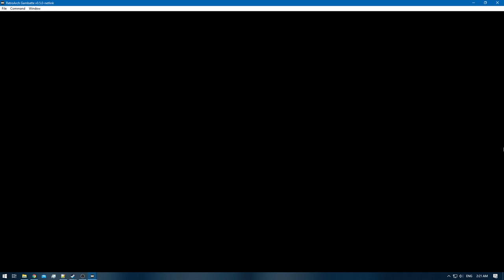Pokemon Blue [RA] - Episode 13 - Road to Fuchsia City [NC]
Pokedex Total: 29 / 151 [Gen 1 only]
Pokemons Caught: 2
Pokemons Evolved: 1
Trainers Defeated: 27
Times Wiped Out: 1
Difficulty: Default
Bonus Feature: Retro Achievements [RA]
[Time Stamps]

0:00 - [YouTube Time Stamp Feature]
0:18 - [Episode Starts]
1:30 - [ROUTE 12]
4:19 - [Retro Achievement Unlocked: The Sleeper Awakens [m]
4:23 - [Snorlax] [27/151]
5:18 - [ROUTE 13]
5:24 - 6:47 [Pokemon Battle: Rocker [A]
7:00 - [Super Rod]
7:33 - 8:54 [Pokemon Battle: Fisherman [A]
8:58 - [Iron]
9:08 - 10:40 [Pokemon Battle: JR. Trainer-Male [A]
10:52 - [Parasect] [28/151]
14:25 - 16:26 [Pokemon Battle: JR. Trainer-Female [A]
16:34 - 18:07 [Pokemon Battle: Bird Keeper [A]
18:14 - 20:53 [Pokemon Battle: JR. Trainer-Female [B]
20:58 - [ROUTE 13 & 14]
21:02 - 24:26 [Pokemon Battle: Beauty [A]
24:45 - 26:42 [Pokemon Battle: Beauty [B]
26:50 - 28:26 [Pokemon Battle: JR. Trainer-Female [C]
28:44 - 31:15 [Pokemon Battle: JR. Trainer-Female [D]
31:47 - 34:50 [Pokemon Battle: Bird Keeper [B]
35:06 - 37:15 [Pokemon Battle: Bird Keeper [C]
37:23 - 39:56 [Pokemon Battle: Bird Keeper [D]
40:38 - 42:35 [Pokemon Battle: Biker [A]
43:07 - 45:50 [Pokemon Battle: Bird Keeper [E]
45:07 - [PP UP]
46:14 - [ROUTE 14]
46:18 - 50:10 [Pokemon Battle: Bird Keeper [F]
50:29 - 52:46 [Pokemon Battle: Bird Keeper [G]
53:06 - 55:06 [Pokemon Battle: Biker [B]
55:29 - 56:40 [Pokemon Battle: Bird Keeper [H]
56:48 - 1:00:17 [Pokemon Battle: Biker [C]
1:00:42 - 1:02:32 [Pokemon Battle: Biker [D]
1:02:50 - 1:04:53 [Pokemon Battle: Biker [E]
1:05:19 - 1:06:49 [Pokemon Battle: Bird Keeper [I]
1:06:58 - 1:09:04 [Pokemon Battle: JR. Trainer-Female [E]
1:10:16 - [Bellsprout] [29/151]
1:10:46 - 1:12:38 [Pokemon Battle: Beauty [C]
1:12:58 - 1:17:44 [Pokemon Battle: Biker [F]
1:18:04 - 1:21:53 [Pokemon Battle: Biker [G]
1:22:08 - 1:23:29 [Pokemon Battle: JR. Trainer-Female [F] [Defeat]
1:23:47 - [End of the Episode]

Blue: [2/3]
Red: [3/3]
Green: [HCR]

Electabuzz [Red]
Hitmonlee or Hitmonchan
Omanyte & Omastar
Eevee x2 [Jolteon & Vaporeon]